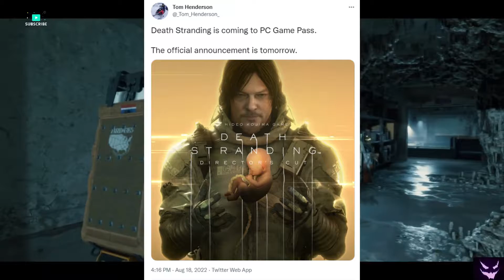XBOX-KOJIMA INMINENTE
al momento de subir el video YA  lo anunciaron jajajajja